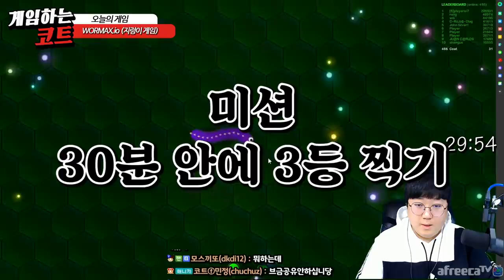😡브베빙의😡 별풍선 5000개미션 [노래하는코트]